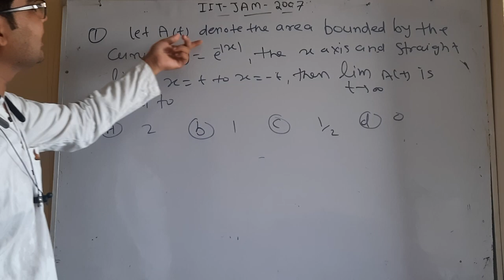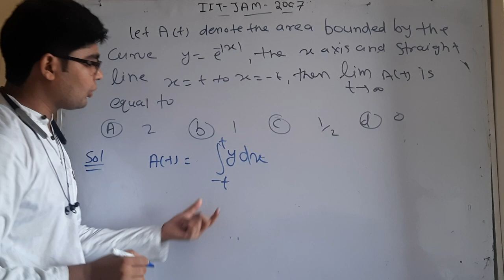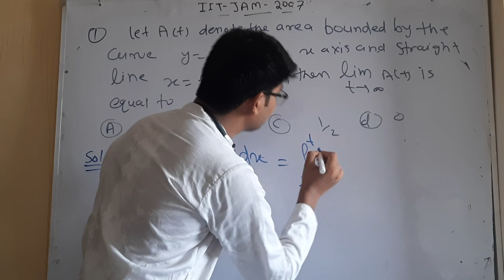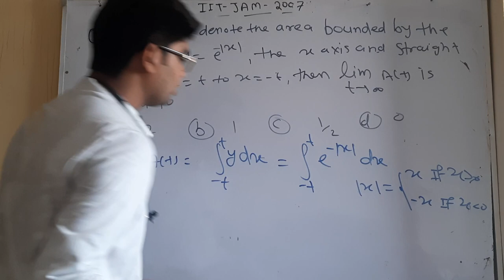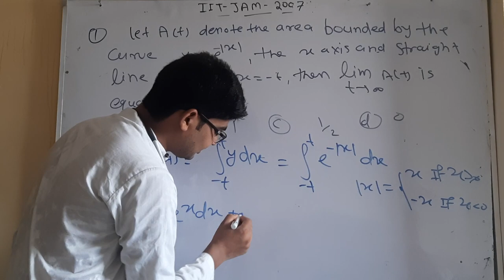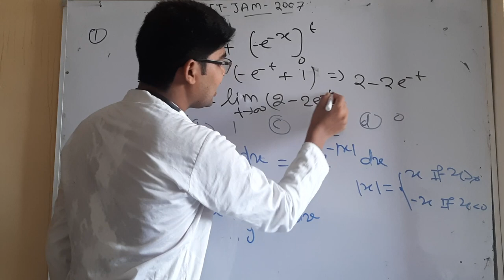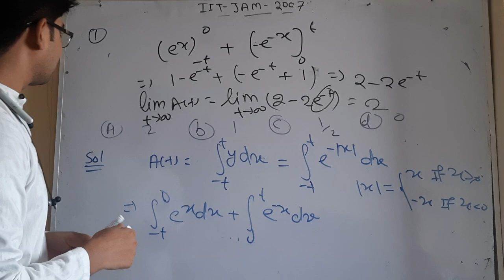IIT JAM mathematics 2007 question no 1 by hitesh meena